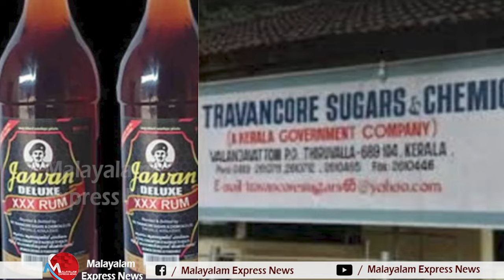വായു നിറയുന്നതാണ് 'ജവാന്‍' കുറയാന്‍ കാരണം; ദേ കിടക്കുന്നു...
Tag-Generator-Youtube-malayalam news-global